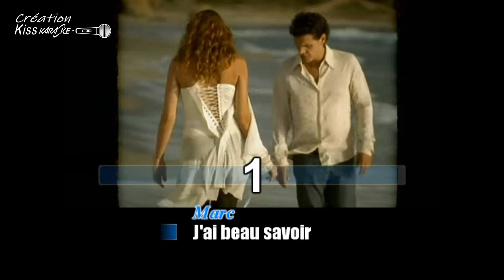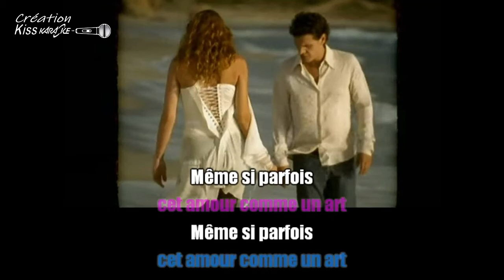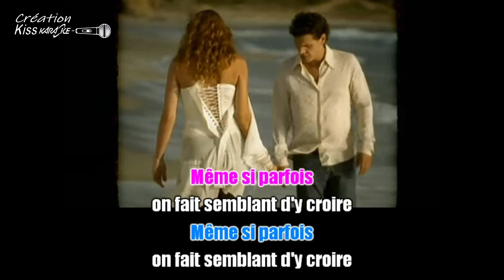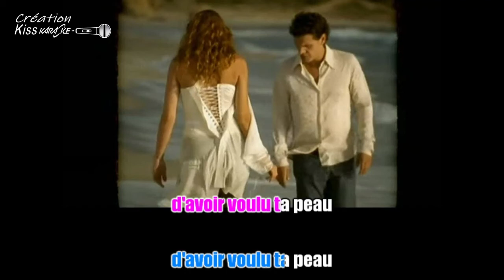Marc Lavoine & Claire Keim - Je ne veux qu'elle (Duo)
Si vous ne trouvez pas vos fichiers demandés (Allez voir dans les "PRIVÉS")